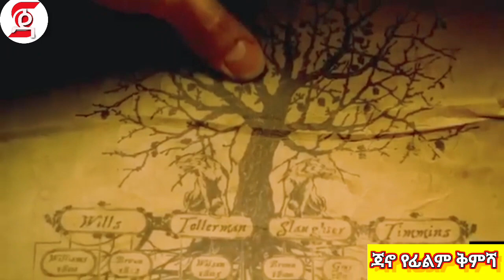🛑 የተኩላ ዘር ያለበት ልጅ ያፈቀራትን ሴት አባቱን ገድሎ አገኛት || make money online| donkey tube | insurance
INSTAGRAM- I'm on Instagram as @janomovie27.

1) This video has no negative impact on the original works (It would actually be positive for them)
3) It is not transformative in nature.
4) I only used bits and pieces of videos to get the point across where necessary.

Ethiopia አማርኛፊልም ዜና RakebAlemayehu DonkeyTube MikoMikee Eregnaye ebstv worldwide seifu_on_ebs እረኛዬ @Arts Tv World Amharic film Amharic movies Ethiopia ethiopian movie ትርጉም ትርጉም ፊልም አማርኛ ትርጉም ፊልም ፊልም በአማርኛ የኢትዮጵያ ፊልም seifu on ebs Amharic film 2021 Ethiopian film New Amharic film New Amharic movies ethiopian film new amharic film አማርኛ ፊልም አዲስ ፊልም movie explained የፊልም ታሪክ ባጭሩ amharic story ethiopian movie 2021 full movie